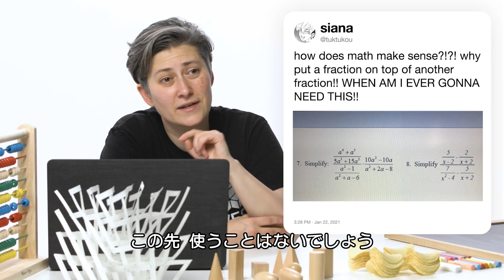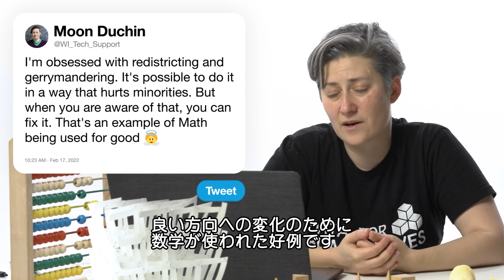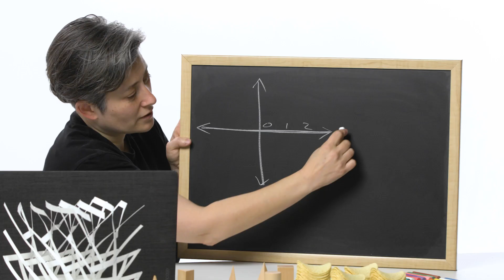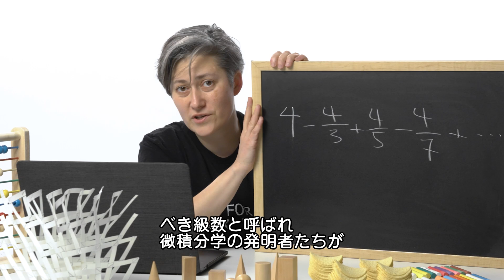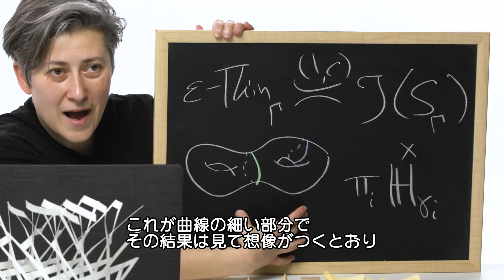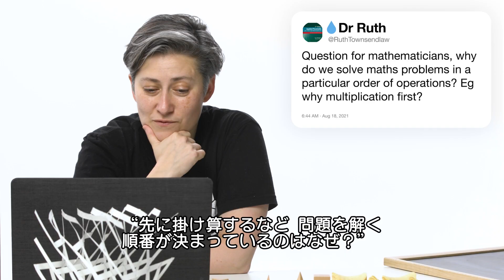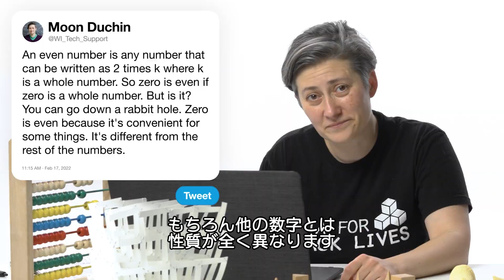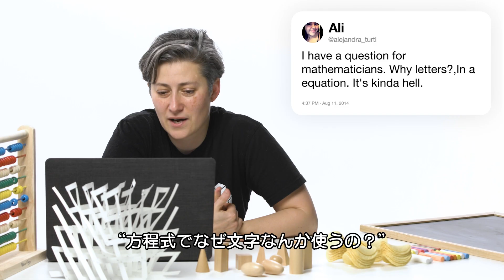数学者だけど質問ある？ | Tech Support | WIRED.jp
大学教授で数学者のムーン・デューチンが「Tech Support」（テック・サポート）に登場し、Twitter上の数学に関する質問に回答する。